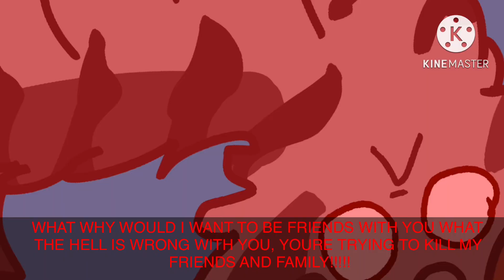shadowsight goes to the mindscape [HEADPHONES WARNING]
loud noise warning
that one scene in a light in the mist